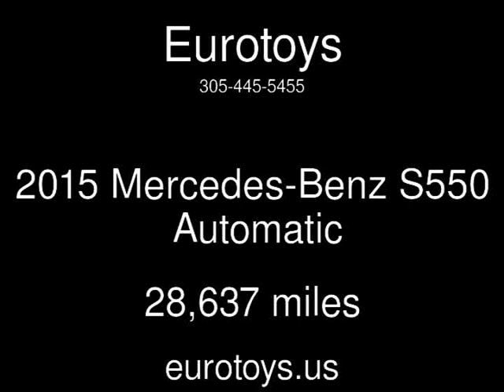2015 Mercedes-Benz S550 Used Cars - Miami,FL - 2016-11-13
See more details about this used car This 2015 Mercedes-Benz S550 with 28,637 miles is for sale at Eurotoys.